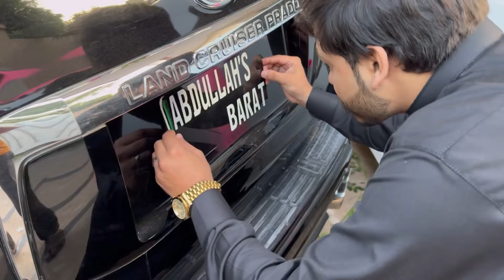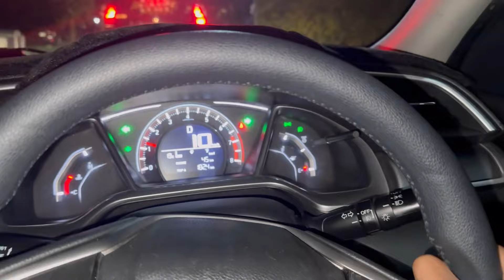Abdullah Ki Barat?😝 | Average Pakistani Wedding 😂